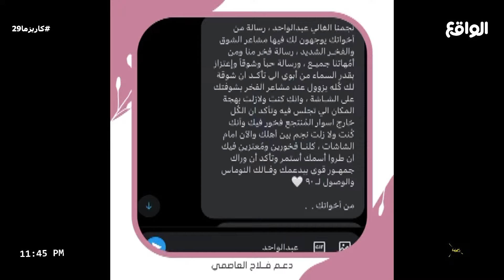كلمة عن الأخت | عبدالواحد آل عريج